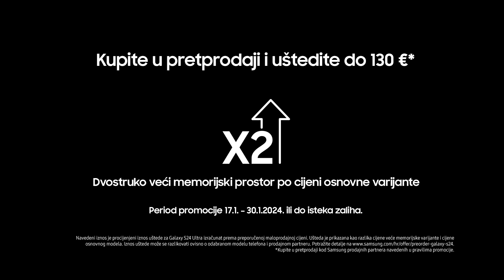Samsung Galaxy S24 Ultra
Kupite novi Galaxy pametni telefon iz S24 serije u pretprodaji i uštedite do 130€ uz naravno, besplatnu dostavu na adresu.